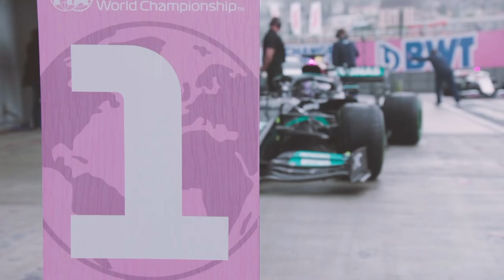F1 2021 - Max Verstappen v Lewis Hamilton Montage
Max Verstappen and Lewis Hamilton 2021 Montage
(As of the Russian Grand Prix)

Please leave any feedback or improvements so i can be better in future videos!

FOM, please don't delete this time.